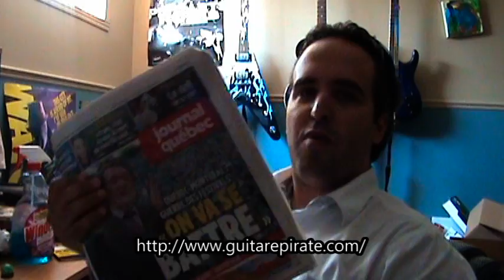Blog : Guéguerre QC - MTL (Festival d'été vs FrancoFolies)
Hey là, c'est finit les enfantillages! Moi je vais vous réglé ça ce débat là. Désolé pour le contenu scato :)